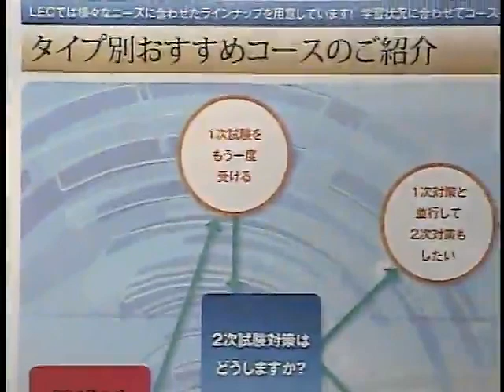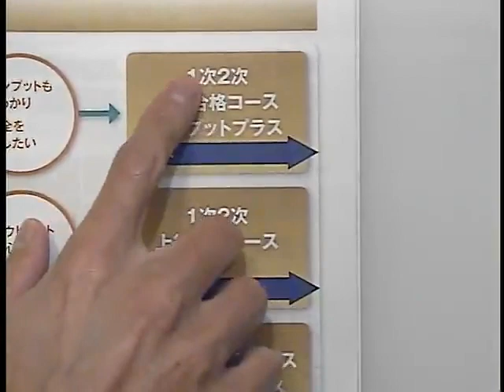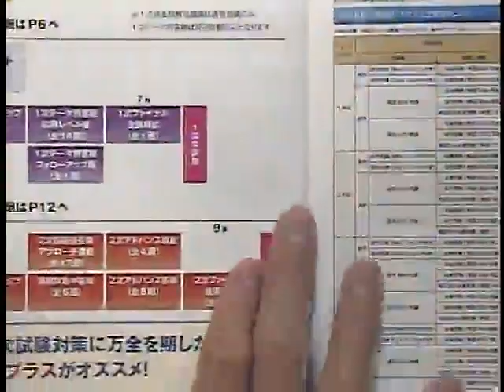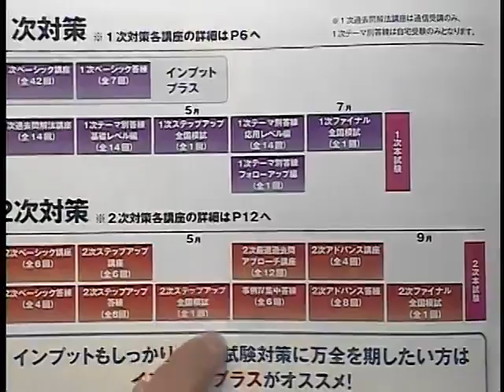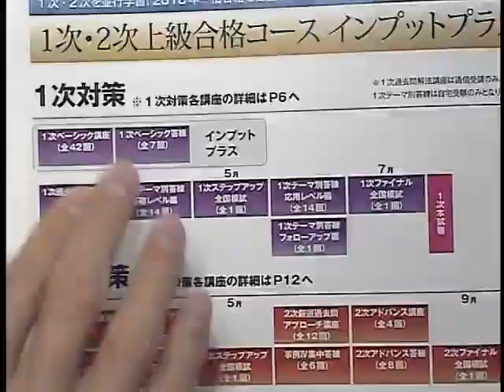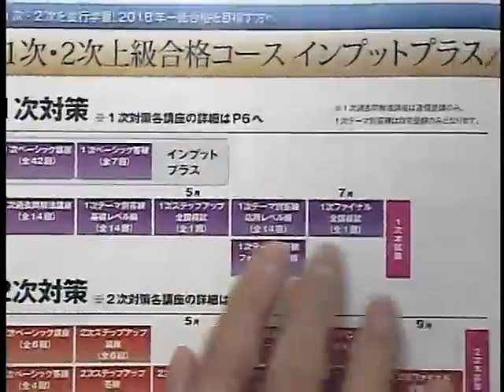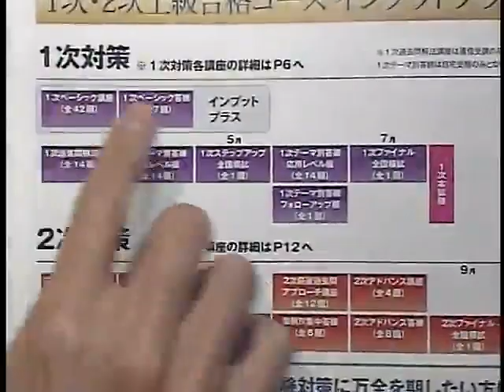【中小企業診断士】２次の壁を破る！１８年最終合格を目指す！ 黒川 貴弘 専任講師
黒川 貴弘講師による、１８年向け学習経験者向け講座のガイダンスです。
今年残念な結果に終わった方、１８年最終合格を目指される方は必見です。

2018年合格目標：学習経験者向け講座
学習状況に応じて選べる！タイプ別学習カリキュラムが魅力です。